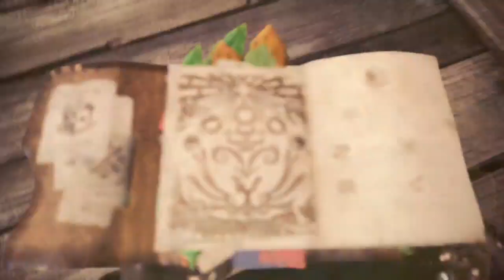モンハンアイスボーン見せ場の無い大河ドラマ💦